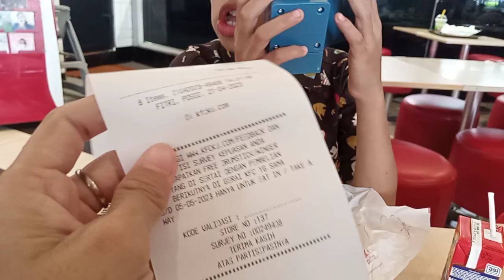Lebaran pertama di KFC